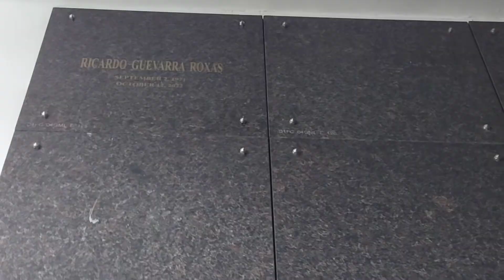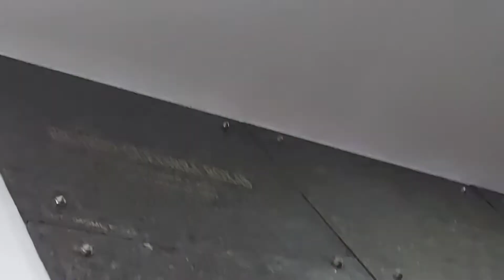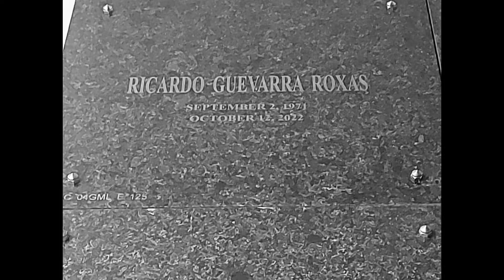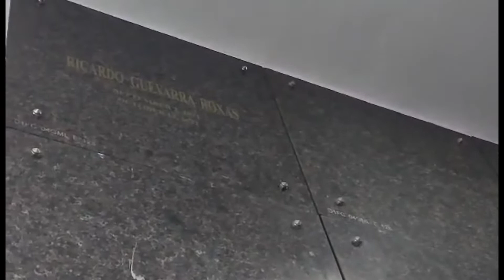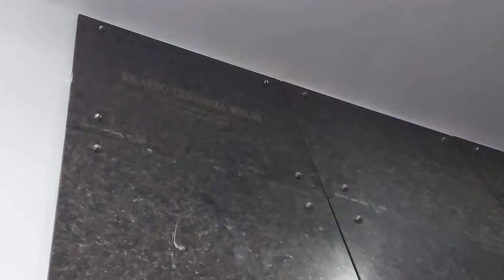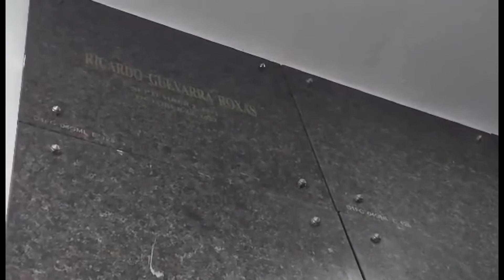FIRST UNDAS 2022 PAPA😔❤